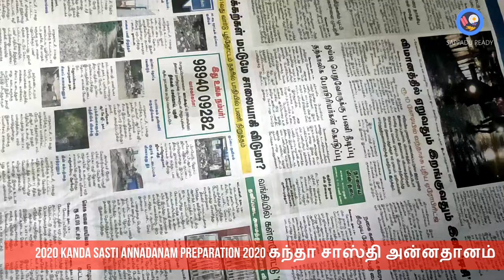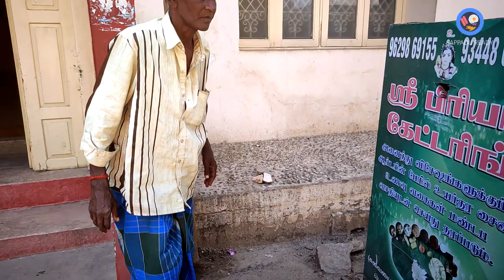Soya Chunks Biriyani | 2020 Kanda Sasti Annadanam Food Preparation | கந்த சஷ்டி அன்னதானம்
2020 Kanda Sasti Annadanam

துன்பம் போக்கும் முருகன் மந்திரம்
  Soya Chunks Biriyani  2020 Kanda Sasti Annadanam Food Preparation | கந்த சஷ்டி அன்னதானம்  Soya Chunks Biriyani

Soya Chunks Biriyani recipe In Tamil / Meal Maker Biriyani/ pulao recipe
சோயா சன்க்ஸ் பிரியாணி/ புலாவ் செய்முறை தமிழ்

Timestamps
00:00-00:10 Intro
00:11-01:00 main
01:01-03:00 contents